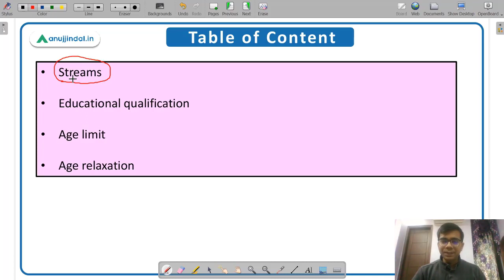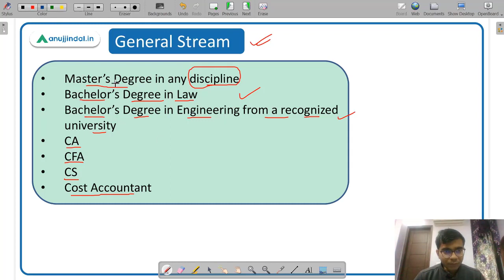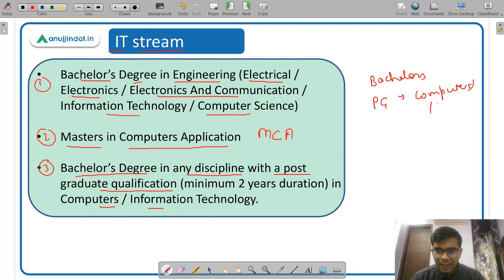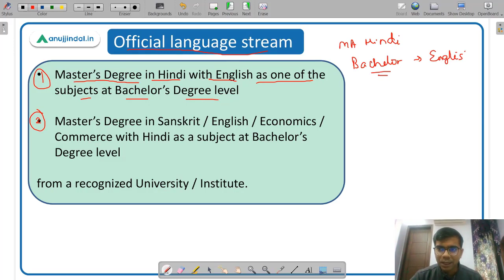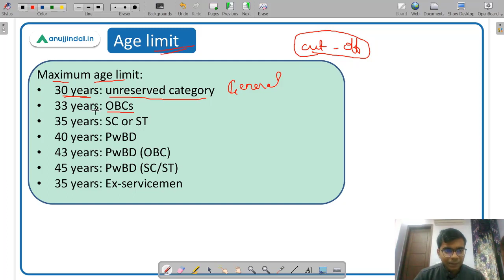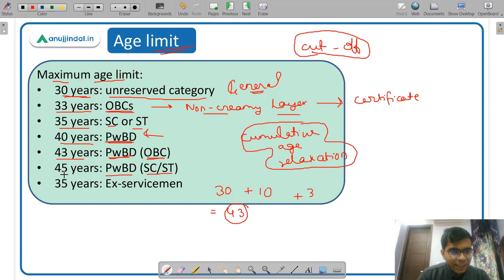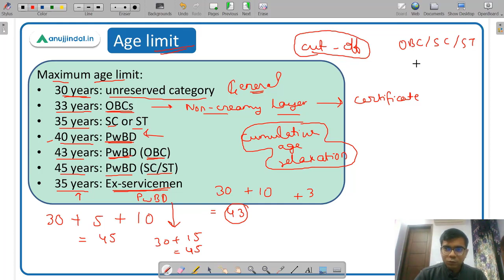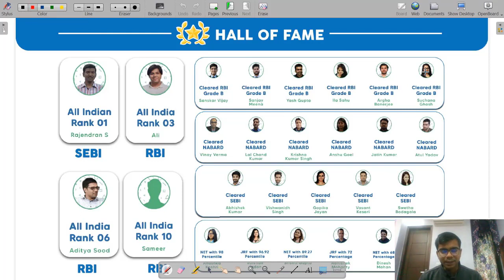SEBI Grade A 2021 | Eligibility Criteria | Educational qualification, age limit, age relaxation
In this video, I am going to discuss the various eligibility conditions for SEBI Grade-A Exam such as educational requirements, age limit, age relaxation, etc.